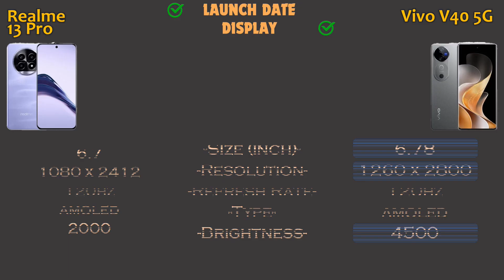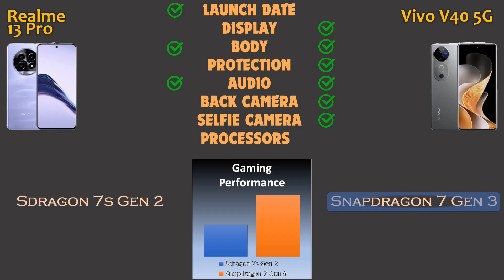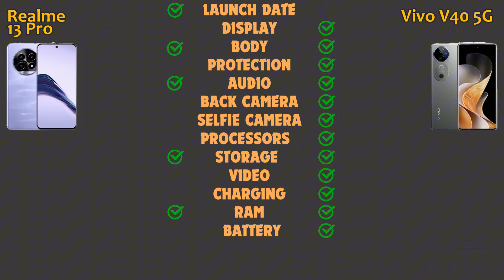Realme 13 Pro vs Vivo V40 5G